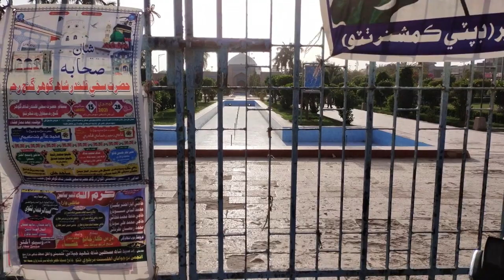Shah Jahan Masjid Thatta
The Shah Jahan Mosque, also known as the Jamia Masjid of Thatta, is a 17th-century building that serves as the central mosque for the city of Thatta, in the Pakistani province of Sindh.

HISTORY OF THE MOSQUE AND ITS CURRENT STATUS
The Shah Jahan Mosque acts as the Jamia Mosque for Thatta. The mosque’s construction began in 1644 under the orders of the Mughal Emperor Shah Jahan while he resided in Thatta after fleeing from his palatial home following a dispute with his father, Emperor Jahangir. The mosque was built over a period of three years and was officially opened for the public in 1647.

It was meant to be a gift for the people of Thatta to thank them for their hospitality when they had opened their homes and their hearts to host Shah Jahan during his brief stay here. The mosque has been on the tentative list of UNESCO World Heritage Sites since 1993 but has not officially been declared as a preserved landmark..